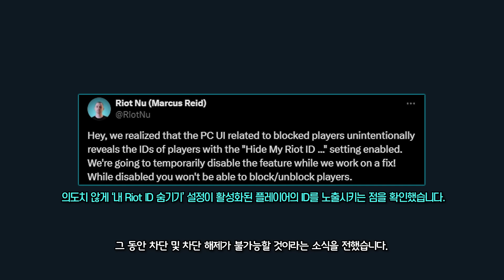발로란트 내일 출시하는 싱귤래러티 2.0 & 런잇백 메가 번들 상세 가격 (feat. 차단 비활성화) | 구미호 요괴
이번 영상은 싱귤래러티 2.0 & 런잇백 상세 정보 영상입니다.
[구묘단 멤버십에 가입해주신 모든 분들께 감사 드립니다!]

date |
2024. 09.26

time |
0:00 오늘의 영상 소개
0:15 싱귤래러티 2.0
0:48 런잇백 컬렉션
1:24 차단기능 비활성화

music |
BAYZY Sayfro  On and On  House  NCS

출처 |

링크

"구묘단" 을 소개합니다.🦊 |
1. 구미호 요괴 공식 디스코드 서버

2. 구미호 요괴 VIP 멤버십 가입 링크가 개설되었습니다!